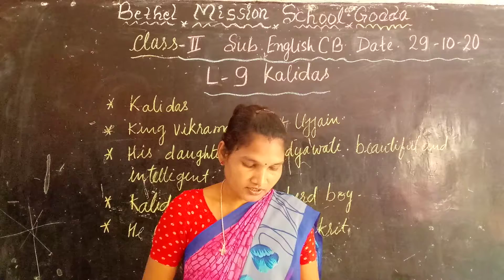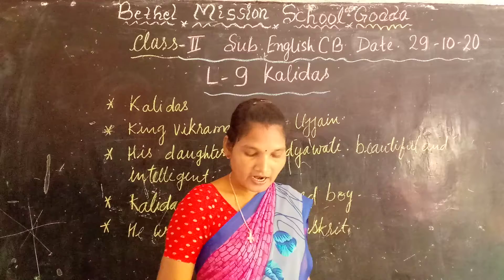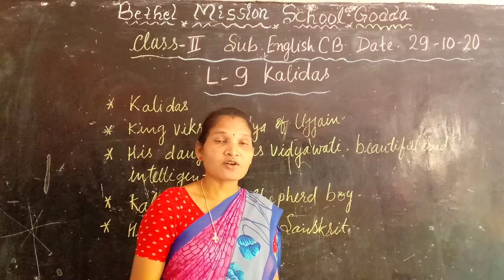Class II English L 9 kali das